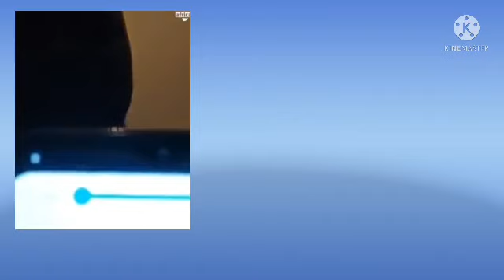BREAKING: Teacher Kwadwo and Captain Smart Accus£d of Taking Money and Cars from Ghanaians Abroad